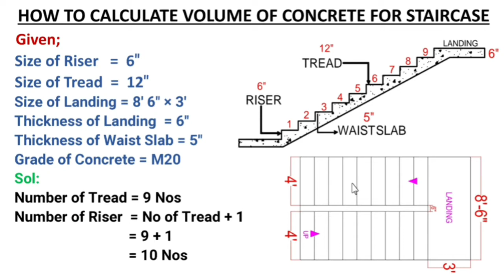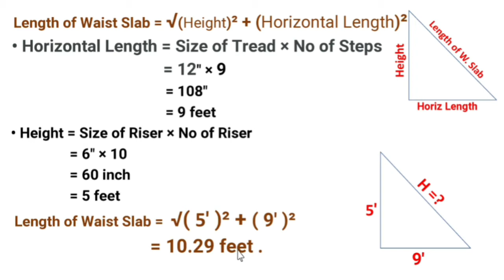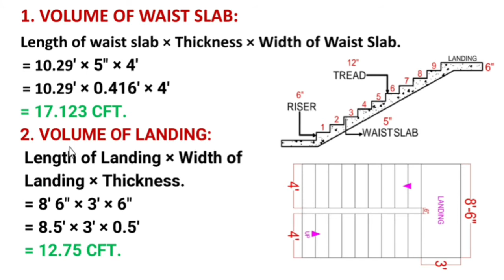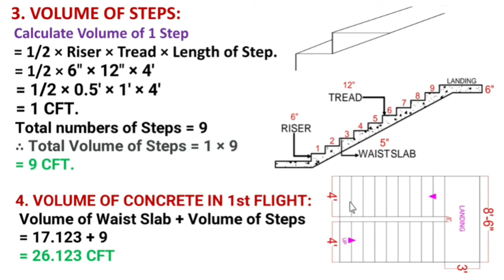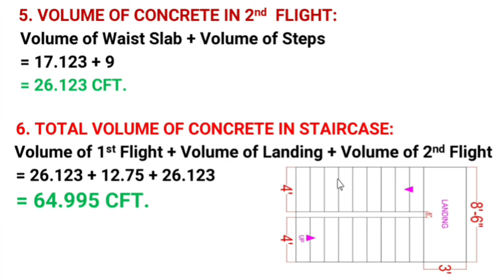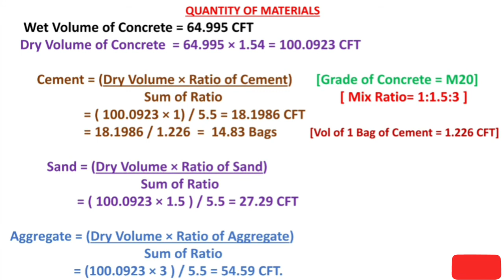How To Calculate Volume of Concrete for Staircase. || Civil Insta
In this video Lecture you are able to learn "How To Calculate Volume of Concrete in  Staircase".